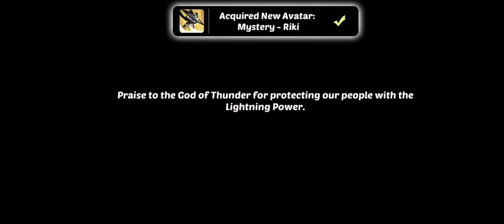oh new ninja character Riki!!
Chapter 4 Stage 2